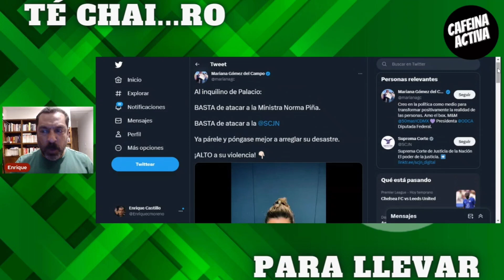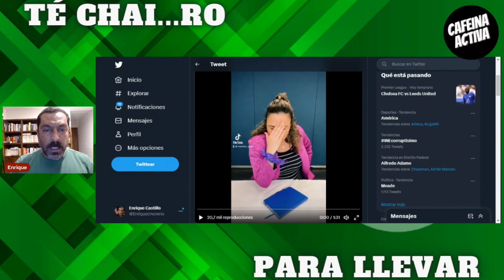☕Mariana Gómez del Campo☕ ¡ATACA a AMLO! Defiende al CARTEL de la TOGA. ¡CHÉCALO!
La diputada plurinominal Mariana Gómez del Campo arremete contra el presidente AMLO defendiendo a la MINISTRA Piña.

¡ENTÉRATE!